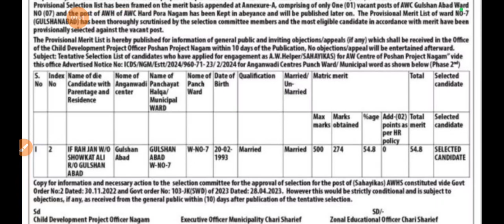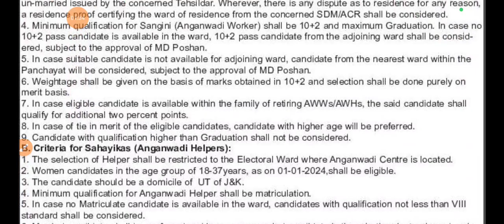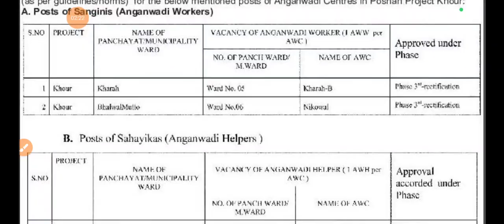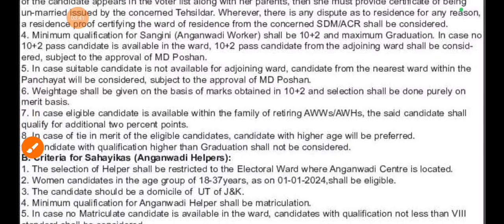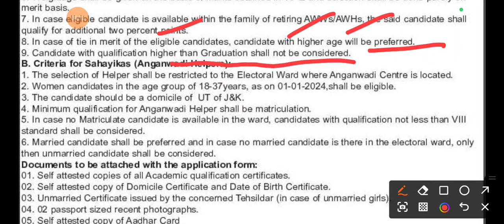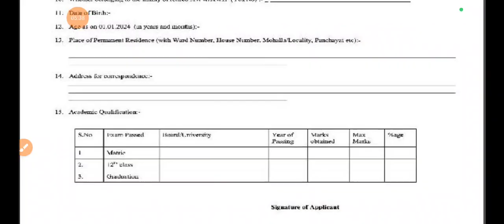Anganwadi Recruitment & Selection Lists || Khour, Nagam, Bhadarwah